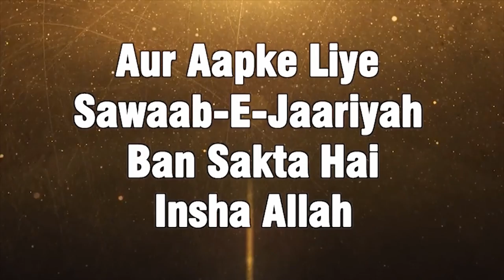Baat Cheet Ke Aadaab By Shaikh Abdus Shakoor Abdul Haq Madani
[QURAN 3:104]

Our Activities :

* WWW. YOUTUBE.COM/ISLAMICINFORMATIONCENTRE
* PHONE CONFERENCE
* ANNUAL QUIZ COMPETITION
* 5 TIMES SALAH & JUMMA
* ISLAMIC HELPLINE
* MISBAH
* ISLAMIC PAMPHLETS
* ISLAMIC BOOKS